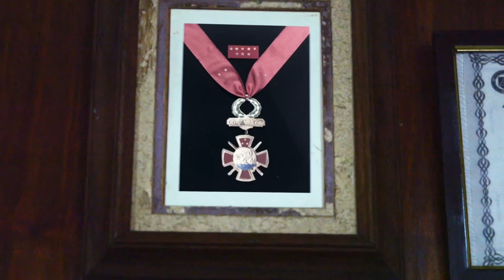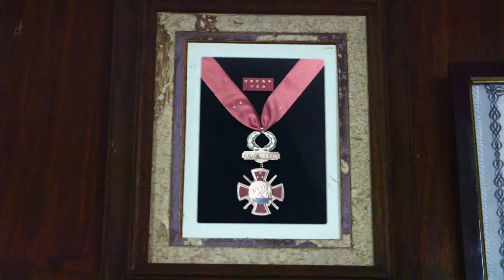Full Episode 7 | A Soldier's Heart [ENG SUB]